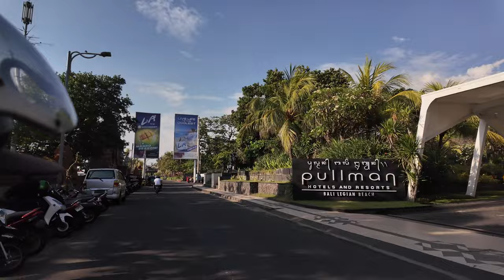Moto Vlog Adventure: Exploring Kuta & Legian’s Streets – Bali’s Best Sights in 4K!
🚴‍♂️ Join me on a thrilling moto vlog adventure through the vibrant streets of Kuta and Legian! 🌴 In this 4K journey, we’ll cruise through Bali’s bustling roads, soaking in the lively atmosphere, colorful shops, local eateries, and iconic landmarks. Whether you're planning a trip or reminiscing about Bali, this ride brings you right into the heart of these vibrant neighborhoods.

👉 What You’ll See:

Scenic views of Bali’s bustling streets
Hidden gems and local hot spots
A true feel of Kuta and Legian’s lively vibe

Famous streets like Jl. Legian and side alleys filled with surprises
The energy of the local markets and street life

Please remember to hit the notification bell next to the subscribe button and select "ALL" so you will know when I have published a new video or when I am about to do a Premiere where I will be in the chat box ready to say hi and have a chat with you while the premiere video is playing. Gratitude to you as always, my friends